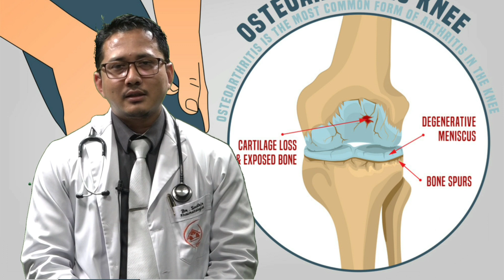घुँडाको दुखाई लक्षण एक कारण अनेक । Dr.Sudhir Karmacharya.